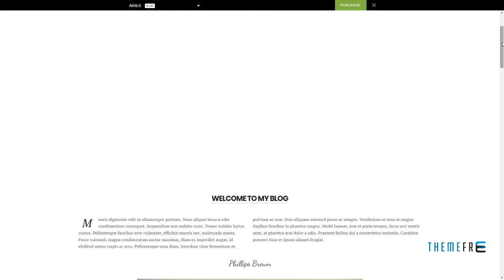ARIES Responsive Blog WordPress Theme Cowessess Ste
Columns 4+

 Layout Responsive

 Tags blog, blogger, blogging, clean, creative, gallery, magazine, minimal, modern, personal, photography, portfolio, simple